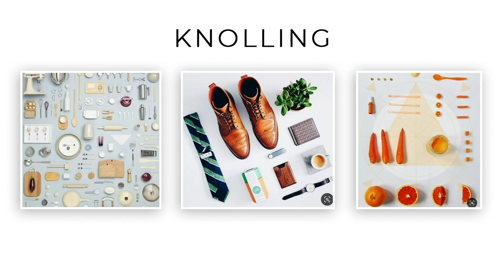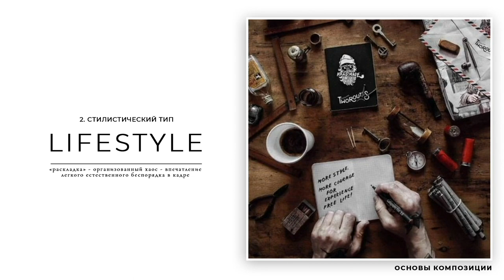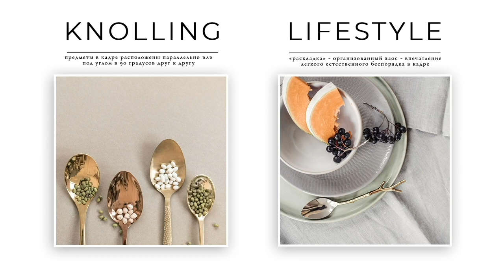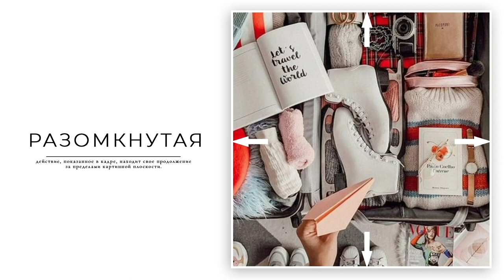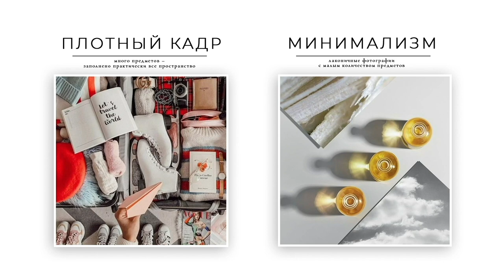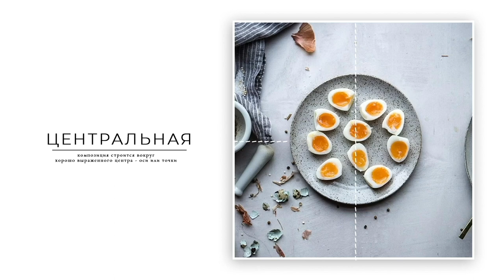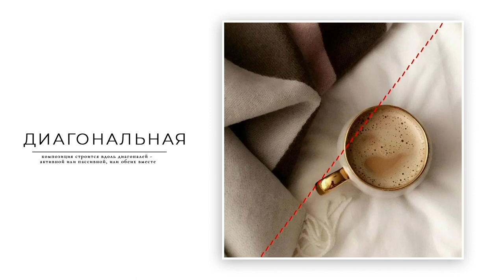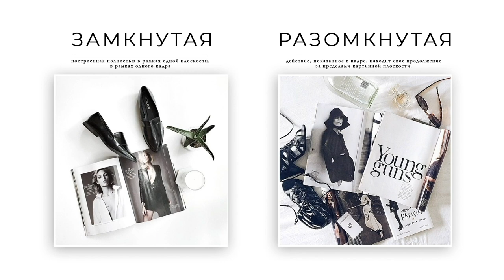Коротко о композиции во FLAT LAY. Минимум теории с картинками для того, чтобы лучше фотографировать.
FLAT LAY или, как в русском интернете принято говорить, раскладка  - совершенно уникальный тип визуального искусства, не имеющий аналогов в прошлые времена. Это  взгляд сверху вниз.
FLAT LAY был рожден почти одновременно с фотографией и для фотографии.
Удивительно, что никто и никогда - за всю историю существования живописи - никто - даже великие Леонардо и Микеланджело - не догадались ТАК посмотреть на мир, вернее, так показать его зрителям.
Так смотрят на нас птицы, облака и ангелы)))
Я постаралась сделать этот короткий теоретический урок максимально простым и наглядным) И надеюсь, он поможет вам создать новые, интересные и уникальные снимки.